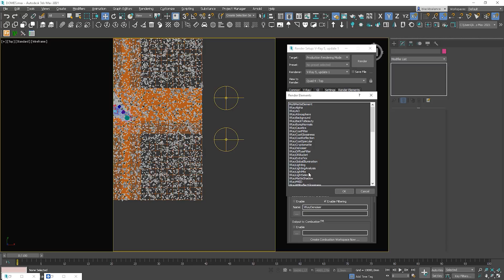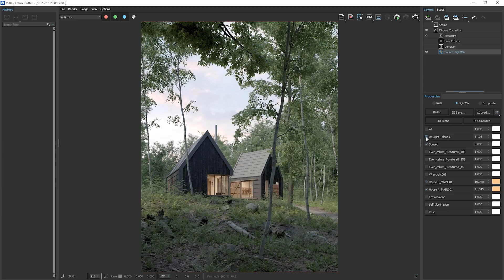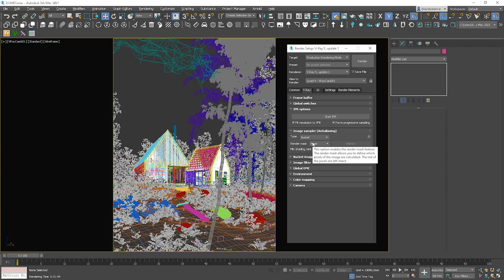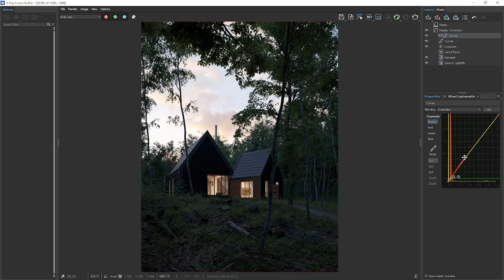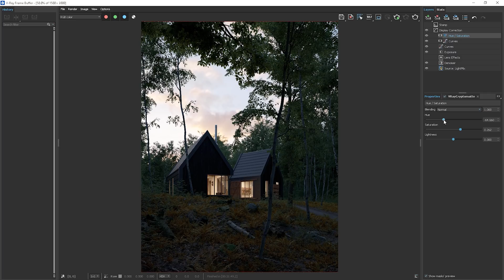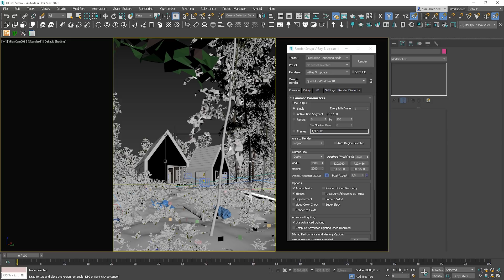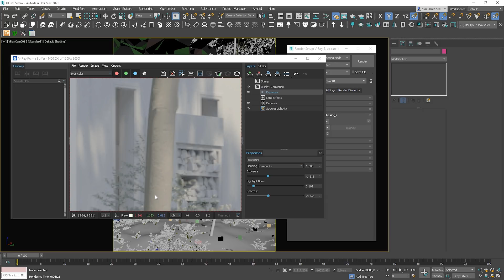V-Ray 5 Update 1 | What's new in the latest Vray?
In this video, I will have a look at the newest V-Ray 5 update, let's see what has been improved.

⏱️ Timestamps
0:00 Intro
0:29 Multiple Additive Dome Lights
3:00 Pixel-Perfect Masks
5:53 Advanced Material Override
7:23 Other Features
7:48 Ending